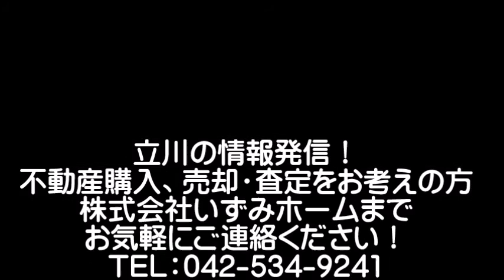子ども未来センター・立川まんがぱーく動画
立川の情報発信！
不動産購入、売却・査定をお考えの方
株式会社いずみホームまでお気軽にご連絡ください！